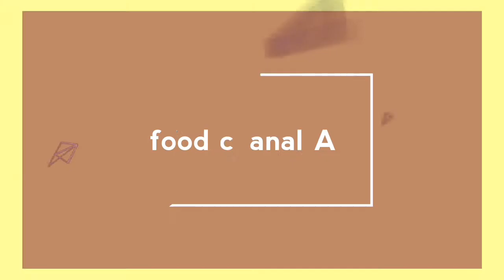chicken sausage Recipe. sausage Recipe. Homemade sausage without machine. sausage banany ka tarika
Food chanal Ak
today makes sausage Recipe

My channel Pakistani or Indian style dishes,
Food chanal Ak

,, .❤targets achieved ❤,,. .

.❤use full video for you ❤".

1. gur banane ka tarika..

2. urad dall recepie / kali daal

3. moringa recepie

kachnor recepie

4.karela recepie

5. donuts recepie

6. nimbu pudina sharbat

7.zarda recepie

8. chicken tiki recepie

9. fried rice restaurant Style

10. finger chips

11. moong masoor ki daal

12. custard ice cream

13. batair recepie

14. coffee

Food chanal Ak